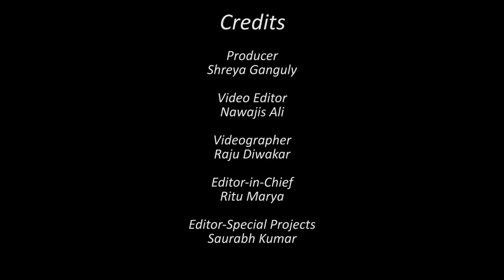Hero Electric CEO Sohinder Gill Talks About Disrupting The Indian EV Market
Hero Electric CEO Sohinder Gill believes the Centre has little role to play in the electric vehicle space. Speaking to Entrepreneur India at an industry event, Gill said Hero Electric is looking to come up with business plans which will not depend on government policies.

Credits

Producer: Shreya Ganguly
Video Editor: Nawajis Ali
Videographer: Raju Diwakar
Editor-in-Chief: Ritu Marya
Editor-Special Projects: Saurabh Kumar